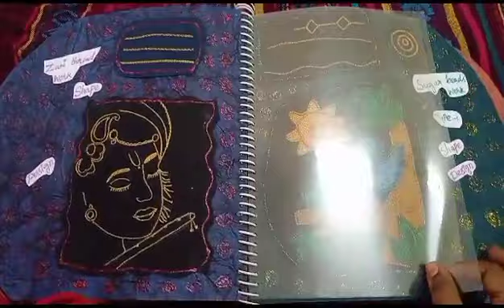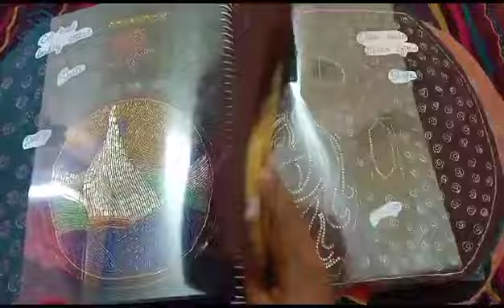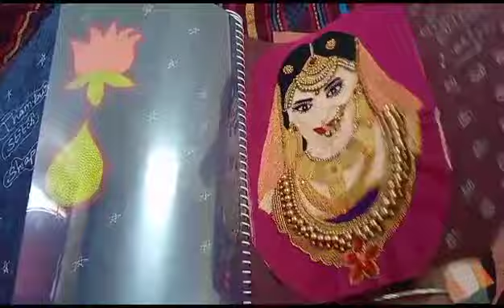இது தான் அந்த💐👌 wowwww 😱😱😱😱😮😲 ஆஆ👌👌||aari online class student work sivaranjani from aththanai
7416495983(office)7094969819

 நீர் இன்றி அமையாது உலகு...பெண் இன்றி அமையாது வாழ்வு...

We "THE K.M ARTS WORLD 🌎" Proudly ✨WELCOMES YOU✨.

We greets you with our heartful 💐💐💐You are in right place to empower you💪🏻  In this fast phase world 🌎. Women need to be Empowered and Independent in all aspects of life especially financially.Our K.M ARTS WORLD 🌎 Provides you the opportunity to you to make career out of artistry works. Make yourself an INDENTITY as strong and buisness woman by achieving great heights with us.This Channel will help you to learn the artistry skills such as Aari Work, Painting, Mehandi and Craft works..You can learn all the courses from basic to advance levels. We provide certificates with honours.                   Your learnings with us will thorough WhatsApp group  (safe and secure).

Class Details :Level       🎚️    : Basics to Advance    Duration🗓️   : 6 MonthsTimings 🕐   : 10 AM - 7 PM (MON - FRI).

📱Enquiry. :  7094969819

💐✨ Best Wishes 💐✨